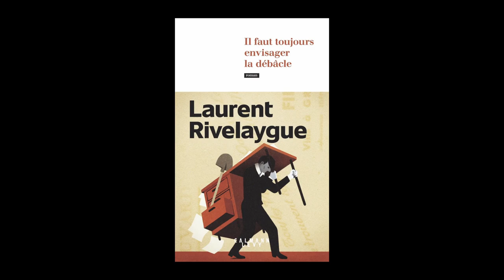Laurent Rivelaygue - Il faut toujours envisager la débâcle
Laurent Rivelaygue vous présente son ouvrage "Il faut toujours envisager la débâcle" aux éditions Calmann-Lévy. Rentrée littéraire automne 2023.